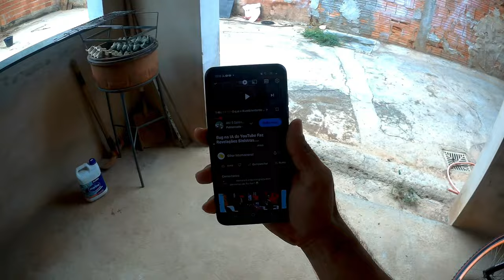PLANTANDO AS ABOBORAS E LARIKA PAGOU UM LAGARTIXA